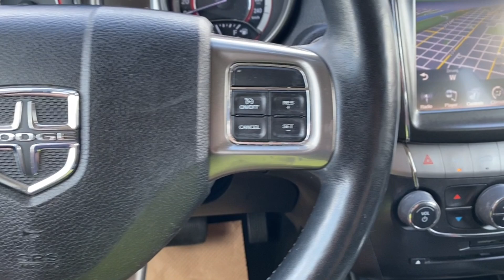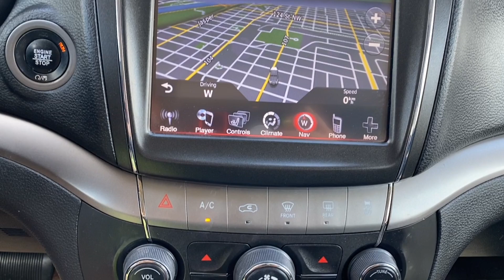2018 Dodge Journey Crossroad | Jazz Blue Pearl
Stock: 4BS9621A